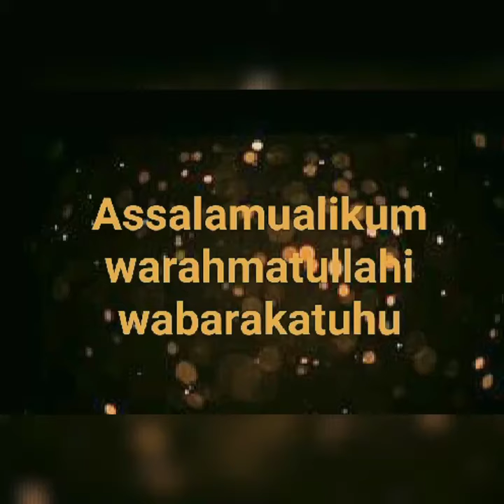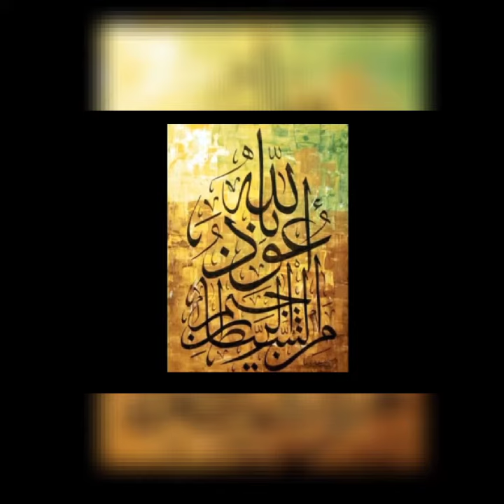🕋 Zilhajj Q&A series🕋Sawal 3 : Qurbani ka Nisab kya hai? Qurbani kon dega?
🕋 Zilhajj Q&A series🕋

Sawal 3 : Qurbani ka Nisab kya hai? Qurbani kon dega?